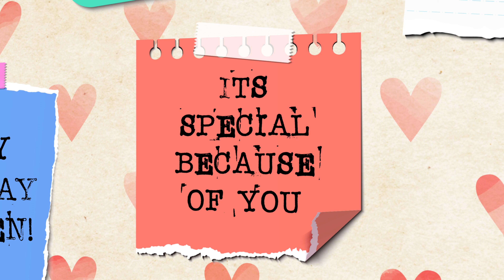23 November Birthday Status - AFSHEEN